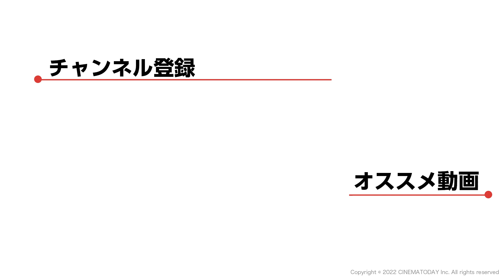【ネタバレあり】『スパイダーマン：ノー・ウェイ・ホーム』のマルチバースとは？野村泰紀教授に直撃！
※この動画には映画の重大なネタバレが含まれています。
映画『スパイダーマン：ノー・ウェイ・ホーム』の重要な鍵となる「マルチバース」について素粒子論、宇宙論を専門とするカリフォルニア大学バークレー校教授の野村泰紀に取材